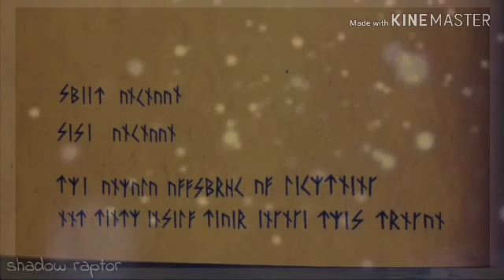For the contest for miraculous fan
I hope it's ok and you like it